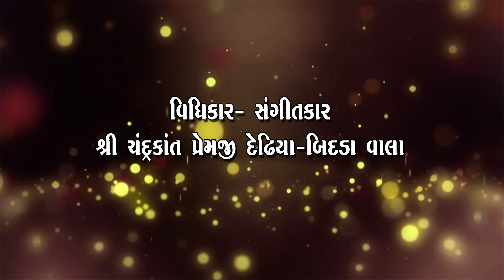વીતરાગી વીર તારુ ગીત ગાવું છે રાગ🎙 શિવરંજની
GAUTAM GADHSHISHA